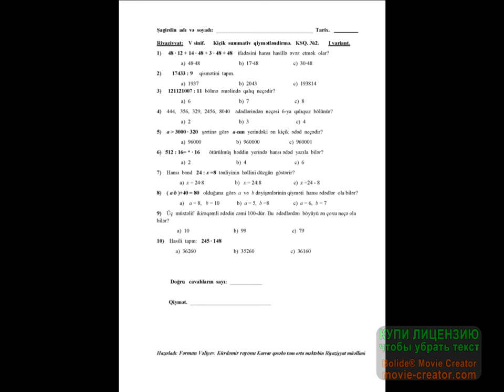Vsinif riyaziyyat.KSQ-2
RİYAZİYYAT V.KİÇİK SUMMATİV QİYMƏTLƏNDİRMƏ-2